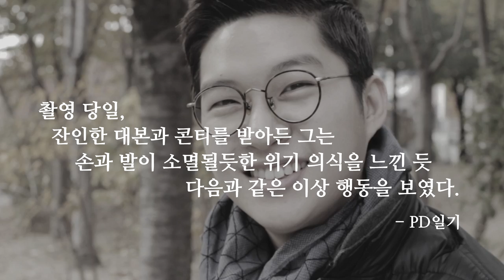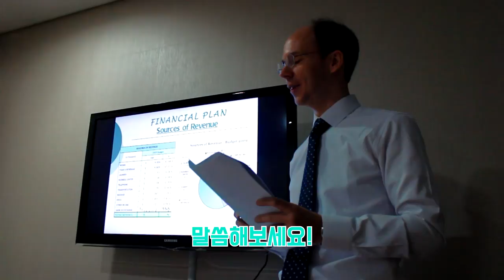서울시향 2018 시즌 홍보영상 '뒷 이야기' BEHIND THE SCENE!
2018년 무술년(戊戌年) 새 아침이 밝았습니다!

여러분의 2018 첫날을 웃음으로 열어드리고자 서울시향에서 특별한 영상을 준비했는데요, 영상처럼 새해에는 즐거운 일만 가득하길 바라겠습니다. :-)

새해 복 많이 받으시고 건강하시기를 바랍니다~